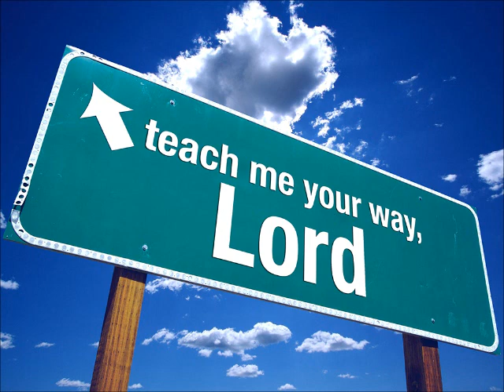Black Ingvars feat. Runar Søgaard - Gospelmedley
Halleluja!